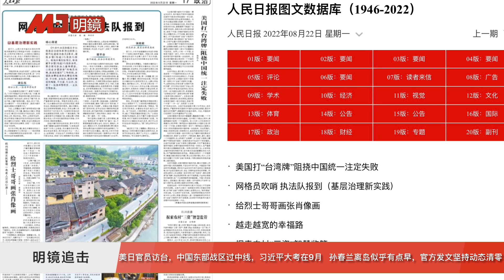美访台新纪录，大使隔空交锋，习近平9月摊牌？孙春兰离海南，李兰娟抚民怨：8月疫遍中国，中纪委劝坚持；火车也静默？动态清零强弩之末，西藏疑出民族冲突 | 明镜追击(岳戈)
请点击链接收看更多明镜追击节目： list=PL7rBJWuEBrPZfrutqfWsFrOdDPLDe7Wpa

更多新闻资讯来源：
明镜新闻网